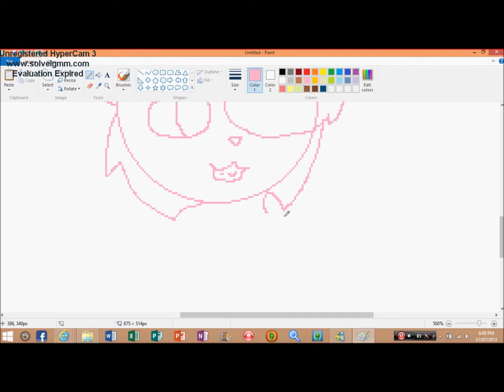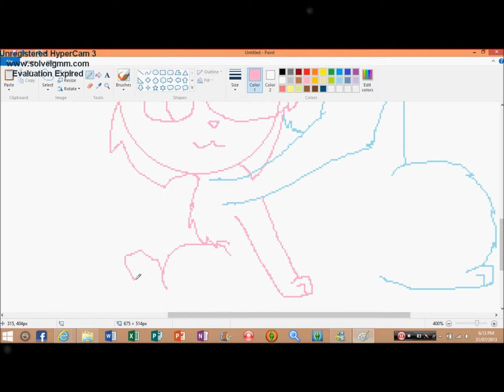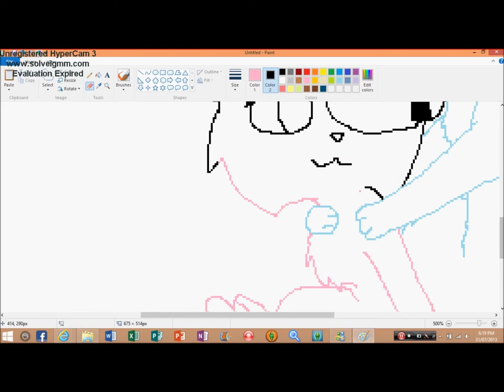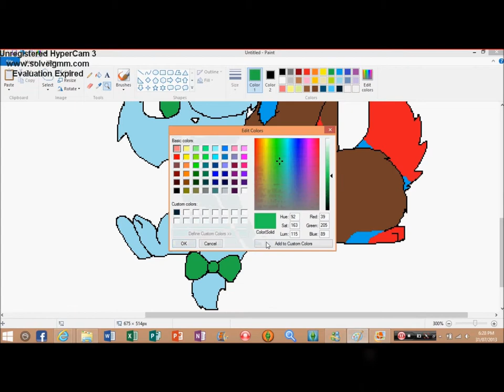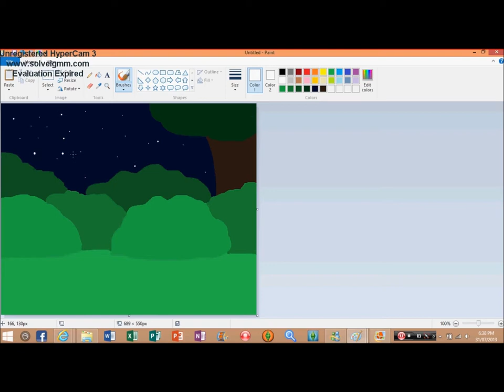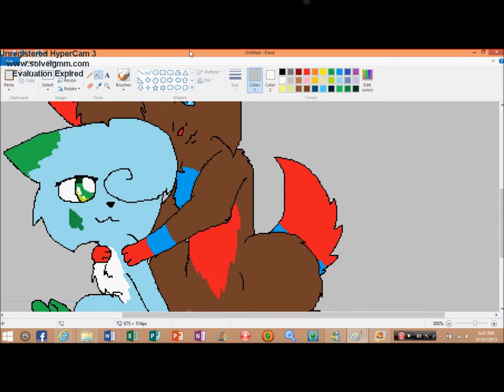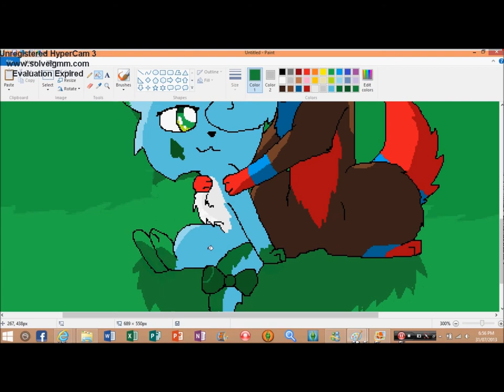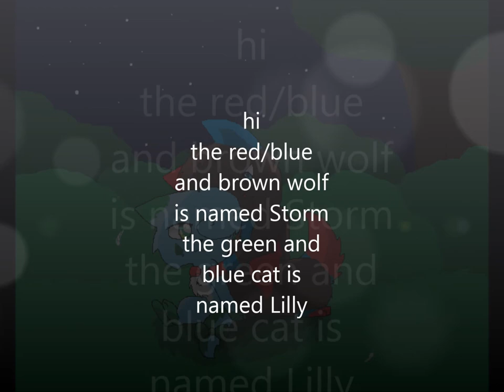storm&lilly speedpaint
the two I adopted from two different youtube accounts